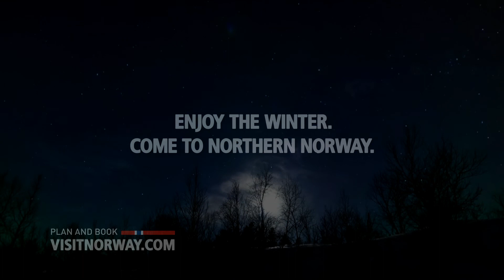Winter fishing for cod in Norway / Angeln auf Winterdorsch in Norwegen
Wintertime. Millions of cod wandering from the barents sea to the coast of northern norway. Now it's time to go up north -- and to do the catch of your life!

VisitNorway.com -- Nusfjord.no -- Lofotferie.no -- Kokelv.no